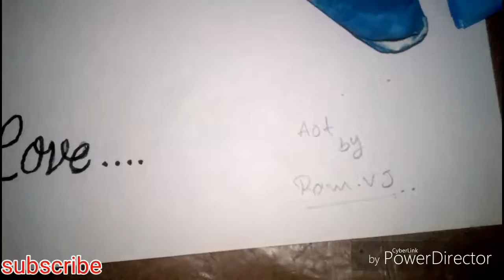valentine's day special simple and easy painting & craft #// happy valentines day....